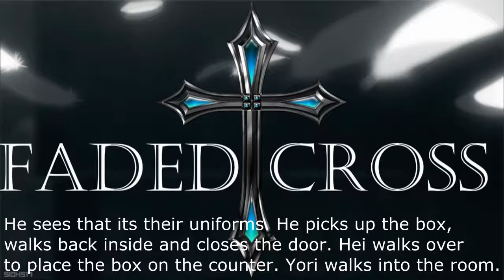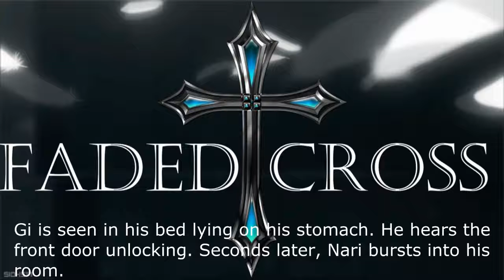Faded Cross Drama CD - Episode 3 [Preview]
The first preview to Faded Cross Drama CD Episode 3! I'm excited to continue working on this episode and will hopefully have the completed version done by the end of this month :D Thank you for your support and please enjoy!

Voice Actors/Actresses:
Hei - Valik Sparks
Hotaru - Melissa Paiz
Gi - Hirotoshi Hanzan
Nari - AnaJo Skylark

Artist: Uplink feat. AWR

Freesound Users: muses212, rutgermuller, tonywhitmore, kbnevel, eneasz, naturesoundspa, yuval, mmaruska, zagi2, newagesoup, funwithsound, theta4, martian

Story by: Melissa Paiz
Art by: Kira the Animator ll Studio Code Blank